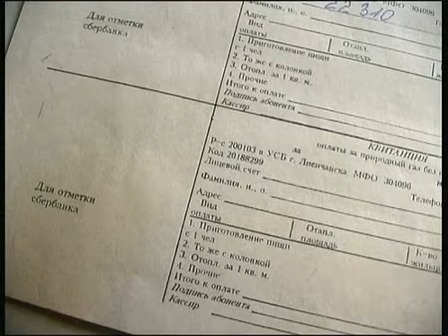Платить не стыдно -1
Социальный ролик на тему "Оплата за коммунальные услуги" - 1 Режиссёр-оператор О. Нижегородов монтаж М. Марченко